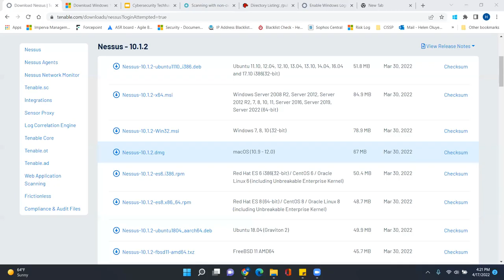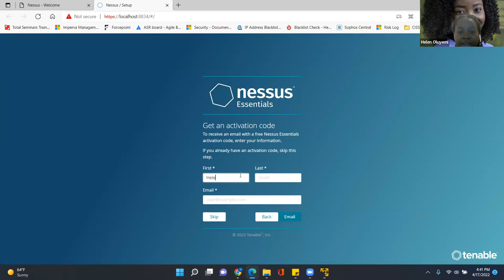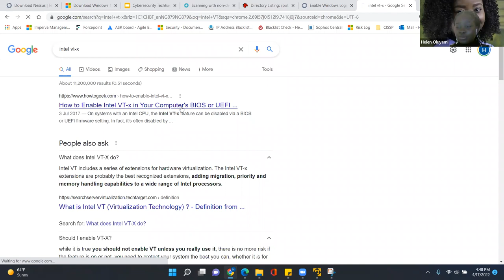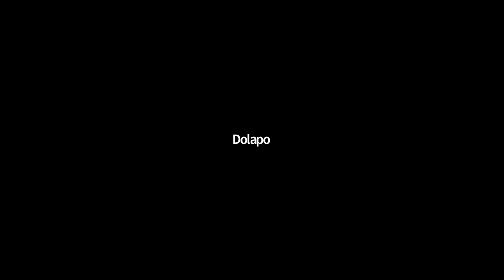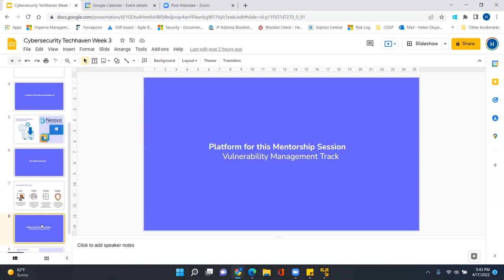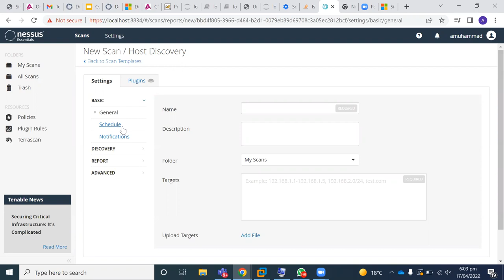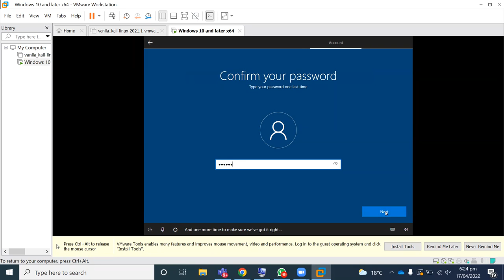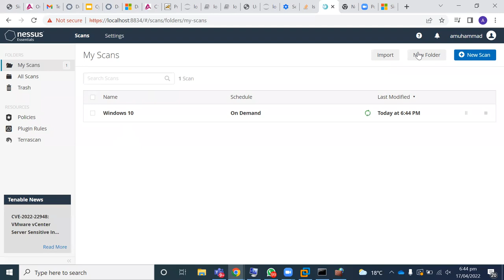Techhaven 3 0 Cybersecurity Class 3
This is the 3rd week of the Cybersecurity classes in the 8-week Techhaven 3.0 mentorship programme. The Chief Facilitator is Helen Oluyemi.